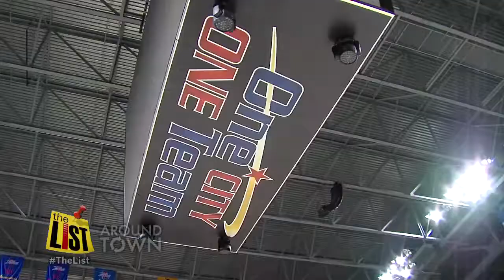Horsing around with the Harlem Globetrotters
What do you get when you combine TU Coach Danny Manning, Flight Time Lang of the Harlem Globetrotters and our Shack Shackelford on the hardwood? A lot of horsing around.